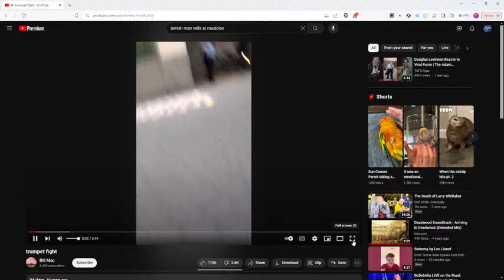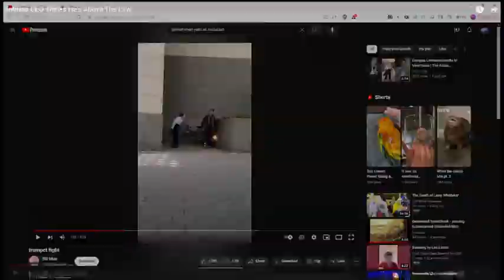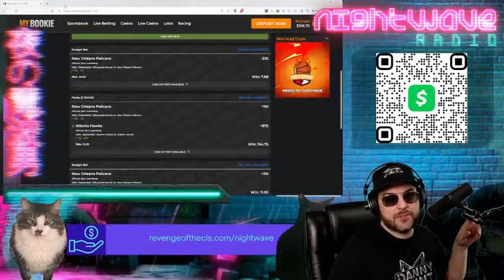03-28-2024 Sleepy Boi